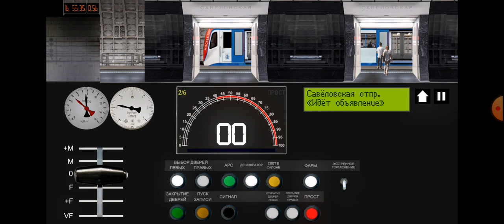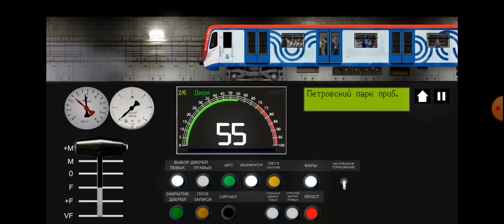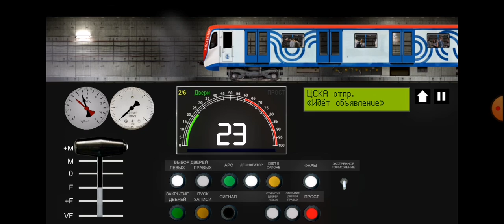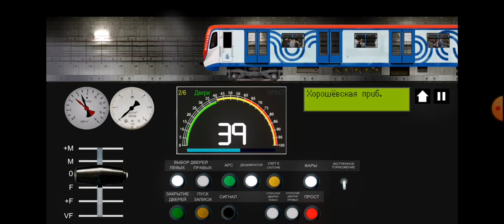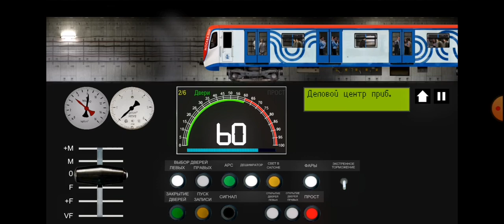Катаюсь по большой кольцевой линии на Москва до делового центра 1 путь